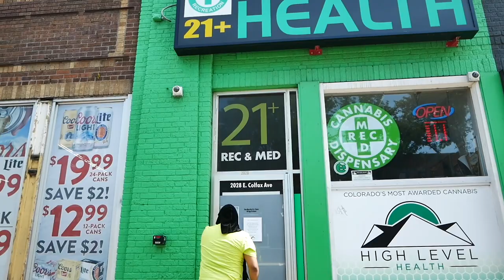E.Rivers - "We Did It" [Official Video] | Presented